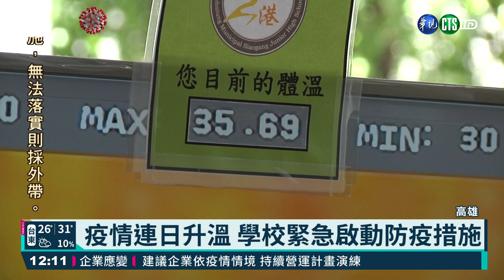高市高中以下可請假 校方演練線上教學｜華視新聞 20210517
就在雙北宣布全面停課，高雄市府現在也因應高規格防疫，市長陳其邁做出決定，高中以下學生，經家長同意後，可以向學校請假。教育局也已經請學校預先進行個案停課、班級停課等等的方案規劃，演練線上教學模式，做好相關的配套措施。